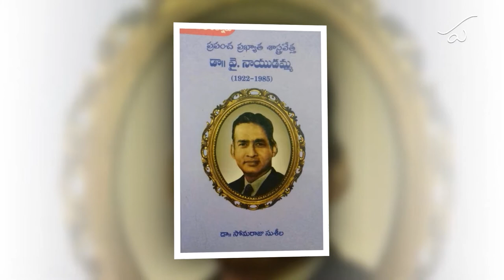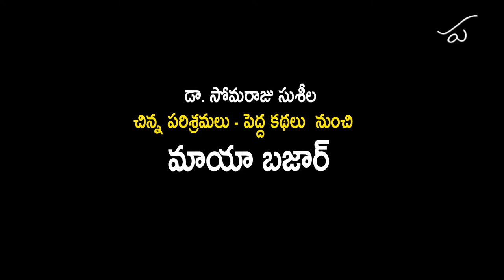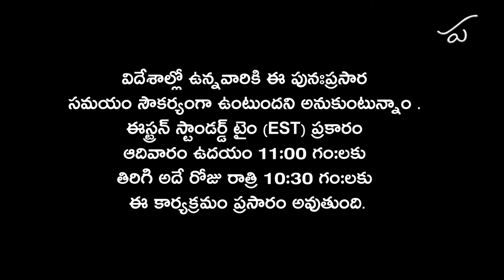Pathana Kutuhalam -37 | Maya Bazar from Chinna Parisramalu - Pedda Kathalu by Dr. Somaraju Suseela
పఠన కుతూహలం ఎపిసోడ్ - 37, డా. సోమరాజు సుశీల  "చిన్న పరిశ్రమలు - పెద్ద కథలు"  నుంచి "మాయాబజార్ "

"This week Parakala Prabhakar reads aloud a story by Setti Eeshwara Rao

Pathana Kutuhalam : Poetry & Prose Reading Programme by Parakala Prabhakar. This programme’s new episodes will be uploaded every Sunday morning at 9:00 am.Pathana Kutuhalam programme is intended to promote the art of reading aloud. Selections will be mainly from Telugu and English works. Once in a while from Sanskrit and Hindi too.If you have any suggestions about the programme and will want any particular poet/writer to be read, please let us know by writing a mail to us